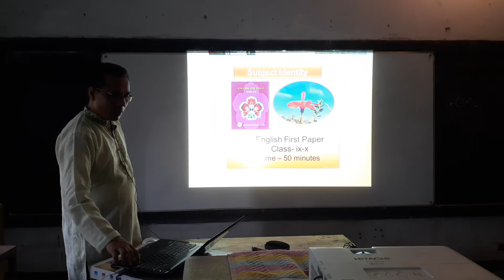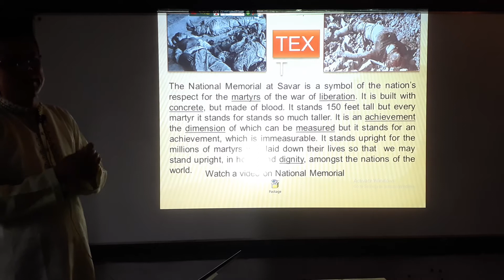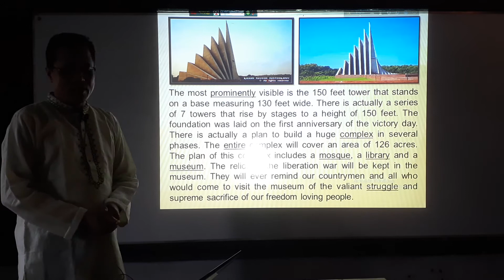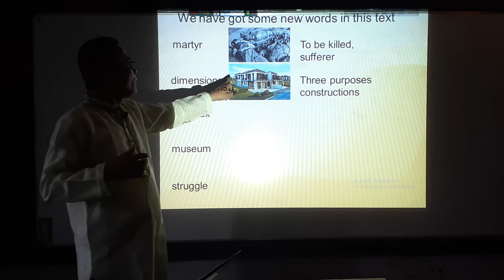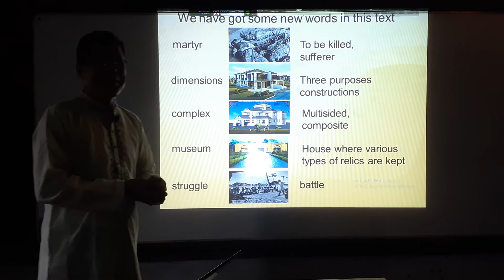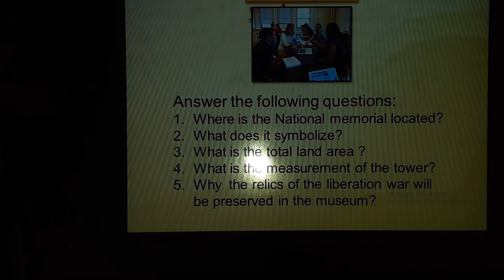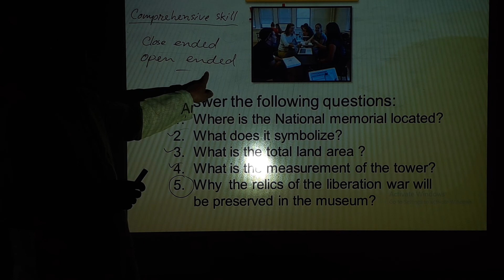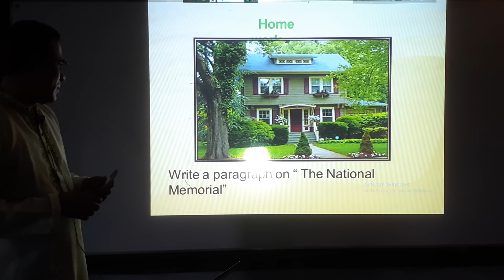11 July 2020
Subj: English 1st Paper
Topic: The National Memorial
Teacher: Md. Ismail Shaikh